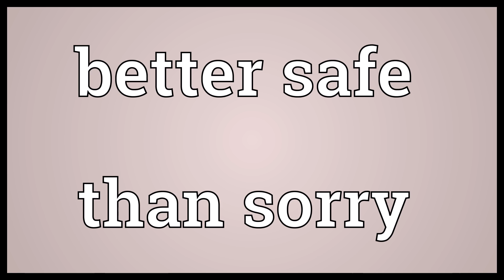Better safe than sorry Meaning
Video shows what better safe than sorry means. It is preferable to be cautious in one's choices and actions than to suffer afterwards..  Better safe than sorry Meaning. How to pronounce, definition audio dictionary. How to say better safe than sorry. Powered by MaryTTS, Wiktionary